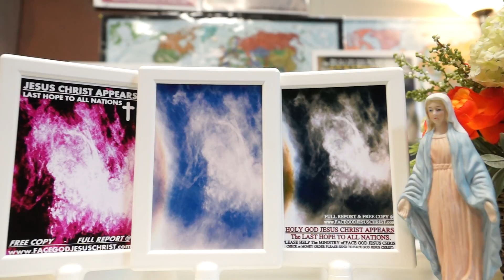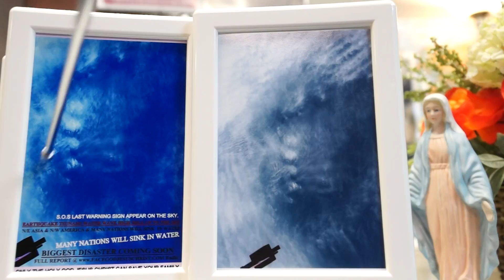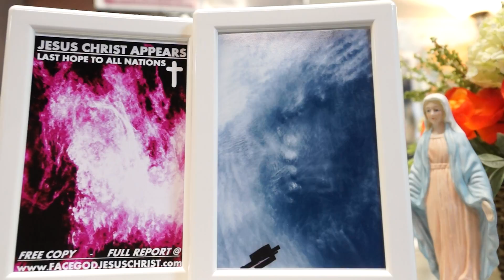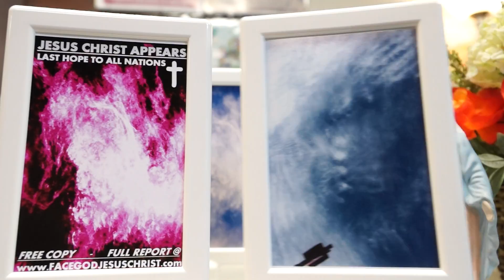TSUNAMI WARNING SIGNS JUST APPEAR IN THE SKY.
TRUE REPORT MUST SE ASAP.